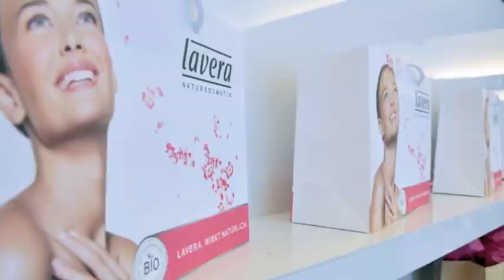Livinggreen.se mode- och skönhetsevent på So Stockholm 28 sept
På kan du läsa mera om hur du genom små förändringar kan få en grönare vardag. VI på rekommenderar verkligen